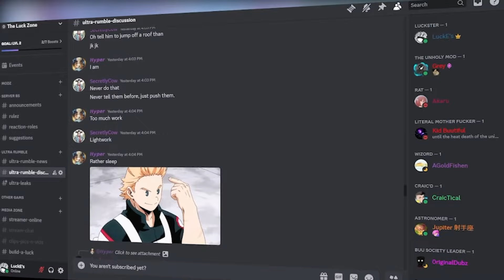CAN I BUILD THE BEST MT.LADY? - My Hero Ultra Rumble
Follow my Buds!

Follow me on me Socials below!

00:00 Preview
00:41 Match 1
11:55 Match 2